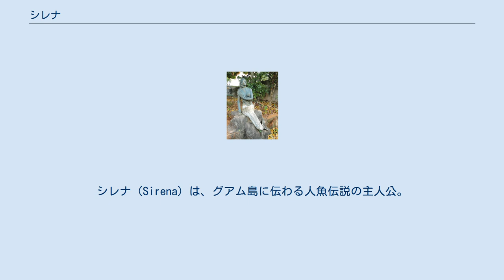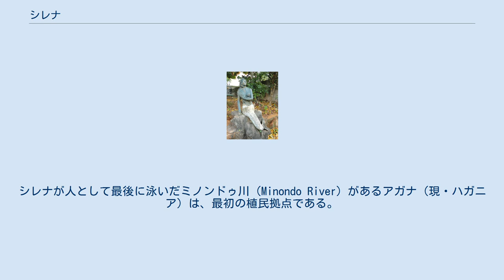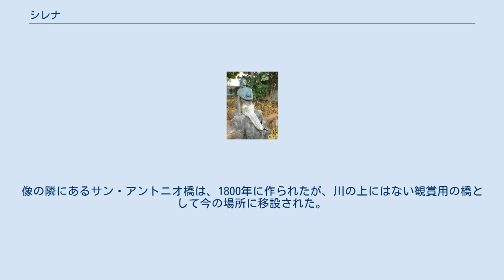シレナ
シレナ（Sirena）は、グアム島に伝わる人魚伝説の主人公。
母の言いつけに背いた結果人魚に変身した少女である。
 シレナという若い娘が、母に雑用を言いつけられる。
初めは精を出して取り組むが、すぐに冷たい水に飛び込み、それを投げ出してしまった。
シレナは雑用を終えることなく、一日は過ぎ去った。
母は怒りと欲求不満にまかせてシレナに宣告した。
「そんなに水が好きなら魚にでもなっておしまい！」それを聞いていた名付け親は、せめて下半分だけ、と呪いを軽減した。
誕生したばかりの人魚は外洋へ泳ぎ去り、グアムに戻ることはなかった。
 一見シンプルな人魚の起源譚は、スペイン支配の歴史による緊張と、古く、しかし変わりゆく先住民チャモロの価値観を豊富に織り込んでいる。
 シレナというキャラクターは少女と責任ある大人の岐路に立っている。
また、植民地以前の過去とスペインがもたらしたカトリック秩序の未来の間にいると象徴的に表すという議論もある。
若きシレナの運命を変えた最後の泳ぎは、単に少女の不従順を象徴するのでなく、それどころか植民地支配に対する全島的反抗を象徴する可能性がある。
この話のもっとも初期のバージョンは1668年の宣教師到来に初まるスペイン時代に既に存在した。
シレナが人として最後に泳いだミノンドゥ川（Minondo River）があるアガナ（現・ハガニア）は、最初の植民拠点である。
 ある研究者によると、この話はチャモロの子どもたちに淡水の水源を使わせないための警告として作られたという。
 シレナの母は明示的な権威を象徴する。
古代チャモロの文化は母系制に基づく。
女性は財産を管理し、家の内外問わずかなりのリーダーシップを発揮した。
シレナのお話のあるバージョンでは、母がシレナにこう説く：「島の掟には従わなくちゃダメ。仕事が済んでから遊びなさい。それは一族のルールで、生き残るすべなのよ」。
 名付け親も文化的に重要なキャラクターである。
彼女が呪いの見直しを求めると、直ちに効力を発した。
チャモロ・カトリックの慣習における名付け親の継続的重要性を反映している。
母親は子供の肉体的出生と子育てに責任を持つが、名付け親は子供の魂に責任を持つ。
 現在、ハガニアのSirena Parkには、シレナのブロンズ像が設置されている。
像の隣にあるサン・アントニオ橋は、1800年に作られたが、川の上にはない観賞用の橋として今の場所に移設された。